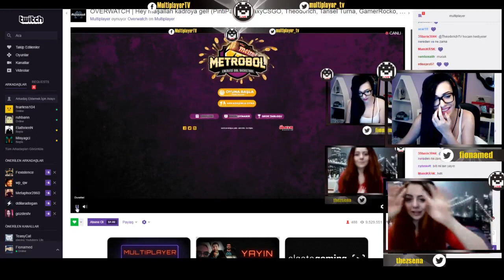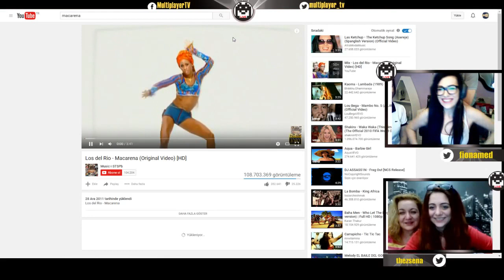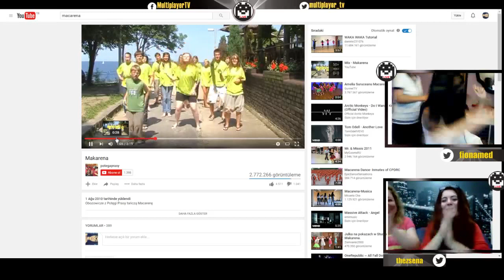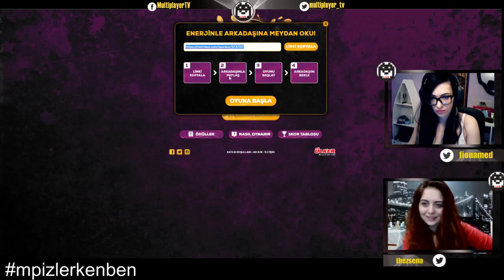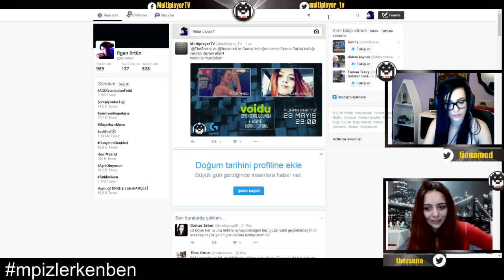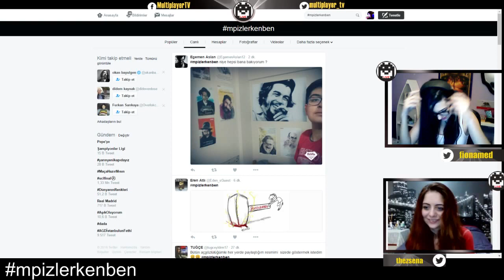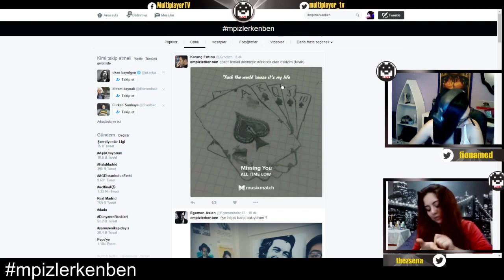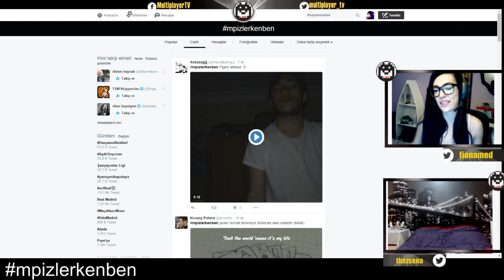Pijama Partisi [129. Hafta]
Pijama Partisi [129. Hafta ] Canlı Yayını.